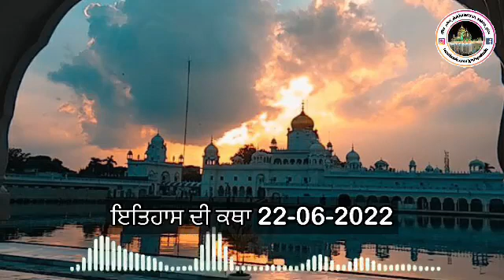Itehas di Katha 22-06-2022 Giani Pritpal Singh Ji Gurdwara Shri Dukhniwaran Sahib Patiala